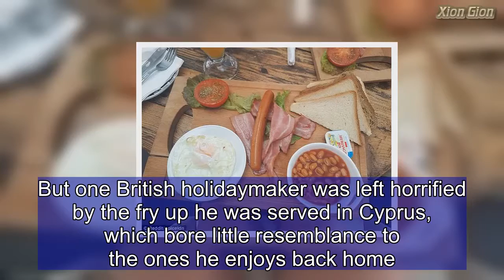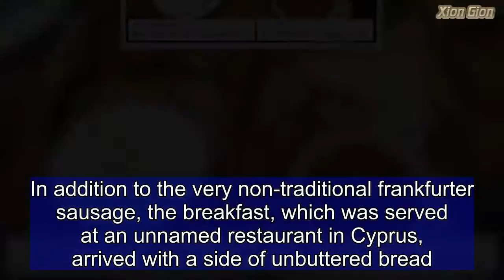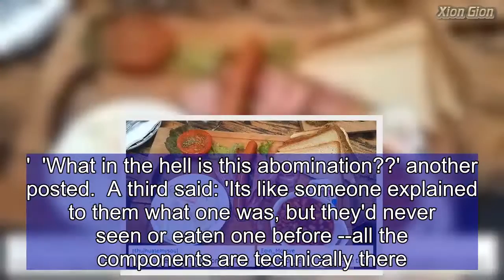Appalled holidaymaker shares disgusting full English he ate in Cyprus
The full English breakfast is an iconic British dish, as as such is available in cafes around the world.  But one British holidaymaker was left horrified by the fry up he was served in Cyprus, which bore little resemblance to the ones he enjoys back home.  The Reddit users was so appalled he shared a picture of the restaurant's efforts online; a chopping board loaded up with one frankfurter sausage, undercooked bacon, a single, watery egg, and - perhaps most surprisingly - a salad garnish.  It prompted a flurry of responses from equally underwhelmed Reddit users, including one who described the attempt at an English breakfast as 'an abomination'.  In addition to the very non-traditional frankfurter sausage, the breakfast, which was served at an unnamed restaurant in Cyprus, arrived with a side of unbuttered bread.  It included a portion of baked beans in a dish, and came on a chopping board in lieu of a plate.  User Spicerldn said: 'This is what's classed as a Full English Breakfast in Cyprus.'  The picture sent Reddit into meltdown, leaving many confused at how the breakfast could be considered a full English.  One commented: 'It's like if someone learnt about it from a game of Chinese whispers.'  'What in the hell is this abomination??' another posted.  A third said: 'Its like someone explained to them what one was, but they'd never seen or eaten one before --all the components are technically there. However, I contend that the addition of Lettuce renders this a salad.'  'The absolute f***ing state on that,' a fourth ranted.  However, some Reddit users said the person who shared the picture shouldn't be ordering a full English while abroad.  One posted: 'Who the f*** goes to Cyprus and orders a full English? You should have got a proper Cypriot breakfast.'  'I'd be ashamed that i'd ordered a FEB anywhere outside the UK,' another said.